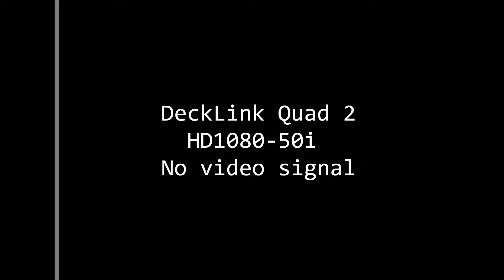🔴LIVE गांव की समस्या के समाधान की जिम्मेदारी किस की । TNP NEWS ।